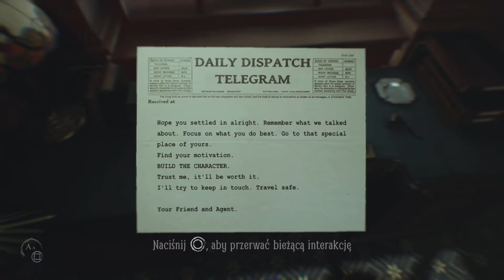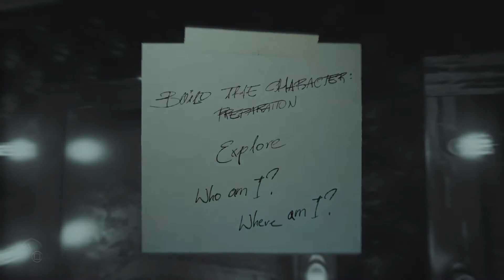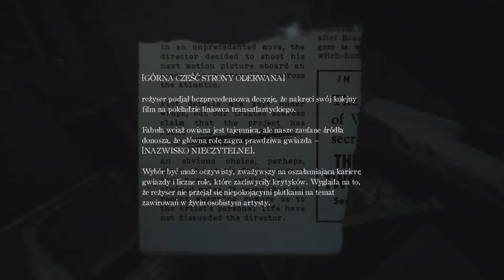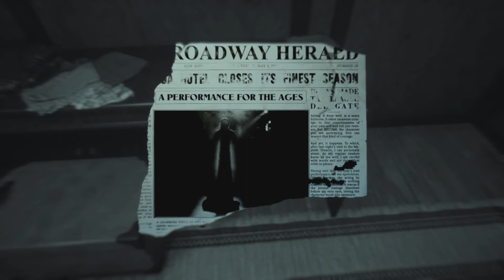Let's Play: Layers of fear 2, odcinek 1 PL - Rozpoczynamy mroczną przygodę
Przed Państwem mój pierwszy let's play na tym kanale.
*Let's Play nagrywam na konsoli PlayStation 5, gra w wersji na PlayStation 4
*Używam mikrofonu wbudowanego w pad DualSense od konsoli PlayStation 5
Życzę przyjemnego oglądania. :)